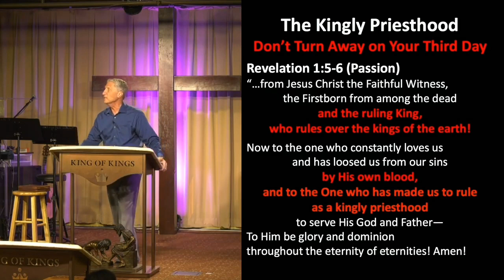Peter Roselle: Worshipping Warriors (Revelation 1:5-6)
The New Testament describes the role of every believer as both King & Priest. Those roles were separated in the Old Testament but combined in the new dispensation. As we study God’s three major feasts, Passover, Pentecost and Tabernacles, we realize each of these three milestones celebrate taking Israel and the church to a higher level of freedom. Passover takes us out of slavery in Egypt (and slavery to sin). Pentecost celebrates receiving guidance through the Law (and the in-filling of Holy Spirit). Tabernacles celebrates entering the Promised Land (the availability of God’s Kingdom resources in this present age). We act as Ambassadors for King Jesus and rule and reign with Christ as Worshipping Warriors, much like King David. Don’t back down to the enemy’s threats. Take your rightful place of authority and rule your sphere of influence with excellence.

Be blessed.

It's important that we understand
the times that season that we're in.
We're going to talk about that today.
In April we celebrated
Passover which the
Christian Church calls Easter, or
Resurrection Sunday, but it's totally
connected with Passover. Then 50 days
later was Pentecost which celebrated
the giving of the law, but now we know it's the
second chapter of Acts, which was the
outpouring of the Holy Spirit.
The third celebration is Tabernacles
which is coming up in October this
year. So, we're in this
season where we're going from Pentecost
to the time of Tabernacles,
which is the third stage, or third dimension.
Coming out of Egypt, it is clear what
God was doing, right? He took them out of
slavery to the Egyptians. We
were also enslaved to sin. We were
not in control of our lives, amen? We were
following the devil. But God brought you
through the Red Sea. How many of
you here are saved? You
got delivered from the Egyptian slavery
of the devil. You're no longer a
slave to that sin. That's why we
like to worship. I would like to
celebrate my freedom,  and dance.
It's good to remind yourself that
even when the circumstances may cause
you to feel like a little
discouraged you can remind
yourself that you serve a God who's alive
and well. He's resurrected! That same
spirit of resurrection is inside me.
Regardless of these
temporary afflictions that I might be going through,
He's going to give me the answer because
He's a good father.
You didn't have to qualify to be his child.
When you became a Christian, you got filled with
His Spirit to empower you.
So, of course the enemy
would try to shut that down, try to bring
shame, try to get you to focus on what
you're not. But the Bible says that we
are priests and kings. That's part of
what this tabernacle season is about.
When you're in slavery to the Egyptians you've got
to listen to Pharaoh.
Even after they left, they spent 40
years in the desert.
But we now have a covenant relationship with him
where he's living inside of us and our
body is now a temple of the Holy Spirit.
But the third dimension is what happens
with Tabernacles. They get to the Promised Land!
With that blessing comes
responsibility. They've got a rule. That's
the thing about being a king - you can't
pass the buck! The buck stops here!
But if you have been in slavery for 400
years and then wandered in the
desert for another 40 and you get your
land it's not so easy to know how to
rule! God teaches us how to be Kings but
we'll be a much more effective Kings if
we're lined up as priests.
We were in a men's Bible study and were asking
each other what is the thing that would
make your wife feel most secure?
The highest priority for a woman is to feel safe.
In my house, Trisha needs to know that I'm in the Word.
That I'm praying. That I have my priorities
properly aligned and that God comes first - even before her!
Your spouse needs to love the Lord more than they
love you. That's actually the best thing
that could happen to you - is that you
marry somebody who's deeply in love
with God. But if I go a week or two and she's
sensing… he doesn't seem like he's
been in the word lately… he's been a
little agitated… he's been a little
carnal.. he's been a little sarcastic
recently. Sarcasm is not one of
the fruits of the Holy Spirit.